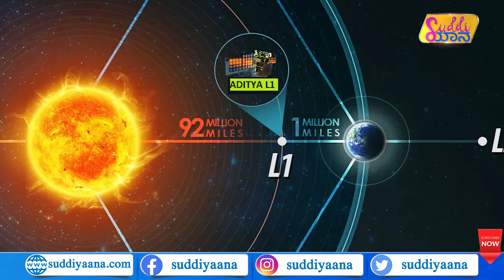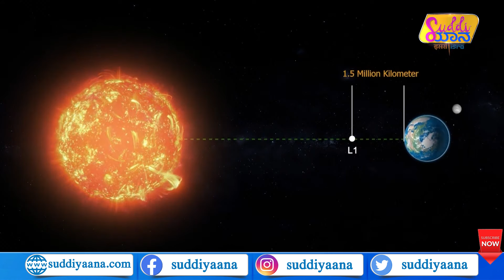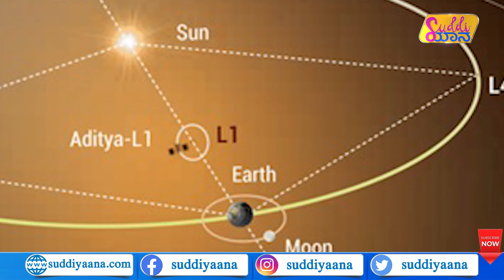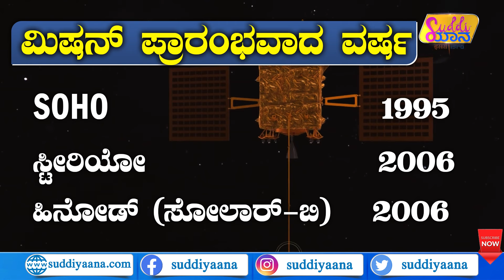India's First Sun Mission Launched | Aditya L1 ಬಗ್ಗೆ ನಿಮಗೆಷ್ಟು ಗೊತ್ತು..? | ISRO | Hariprasad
ಚಂದ್ರಯಾನ 3 ನೌಕೆಯನ್ನ ಉಡಾವಣೆ ಮಾಡಿ ಚಂದ್ರನ ಅಂಗಳಕ್ಕೆ ಯಶಸ್ವಿಯಾಗಿ ಇಳಿಸುವ ಮೂಲಕ ಇತಿಹಾಸ ಬರೆದಿದ್ದ ಇಸ್ರೋ ಇದೀಗ ಸೂರ್ಯನ ಬಗ್ಗೆ ಅಧ್ಯಯನ ಮಾಡಲು ಮುಂದಾಗಿದೆ. ಆದಿತ್ಯ ಎಲ್ 1 ಉಪಗ್ರಹವನ್ನ ಯಶಸ್ವಿಯಾಗಿ ಉಡಾವಣೆ ಮಾಡಿದೆ. ಹಾಗಾದ್ರೆ ಆದಿತ್ಯ ಎಲ್ 1 ಮಿಷನ್ ನ ಉದ್ದೇಶವೇನು..? ಹೇಗೆ ಕಾರ್ಯ ನಿರ್ವಹಿಸುತ್ತೆ..? ಸೂರ್ಯನ ಬಳಿಗೆ ಹೋಗೋಕೆ ಸಾಧ್ಯನಾ..? ಹೀಗೆ ಹತ್ತು ಹಲವು ಪ್ರಶ್ನೆಗಳಿಗೆ ಈ ವಿಡಿಯೋದಲ್ಲಿ ಉತ್ತರವಿದೆ.

 isro adityal1mission chandrayaan3
 india solarmission  firstpost worldnews
 latestnews globalnews internationalnews
 trendingnews chandrayaan3